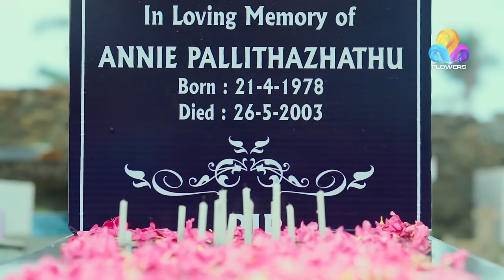Moonumani | Flowers | Ep# 467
Moonumani is the protagonist ,20 year old girl who is mentally retarded. She has two elder brothers.
Her unmarried aunty also stays with them. The tele cinema portrays the situations the girl faces in her life. The girl’s father dies on the previous day of her brothers marriage, which was an accident caused by her.
Her life becomes more drastic after her dads death. Relatives plans to get her married. But on the Day of the ‘Pennukanal’ ,the boy who comes to meet her gets insulted by her. The driver who accompanies him for the Pennukanal, shows interest in her and approaches the family for her hand. She gets married to him.
The twist...! The driver who comes to marry the girl is ex-lover of her 2nd brothers wife..

'Moonumani' - Monday to friday, 7.00PM Only on Flowers.
To watch all episodes of 'Moonumani' check out the play list